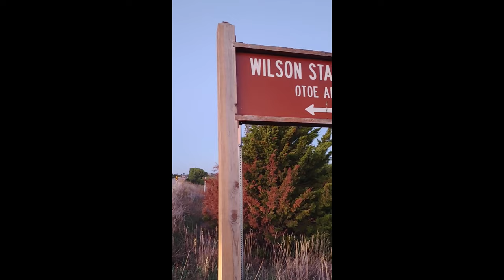Stripers With All American Fishing Tours Kansas Fishing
Adam and I had the chance to get together for some Stripers on Wilson. We ended up with 8 for the day. Got some great video of his son Finn hooked up with several. The full video is coming soon.